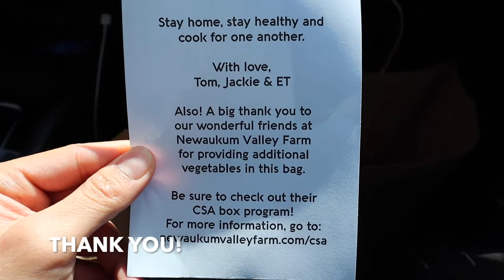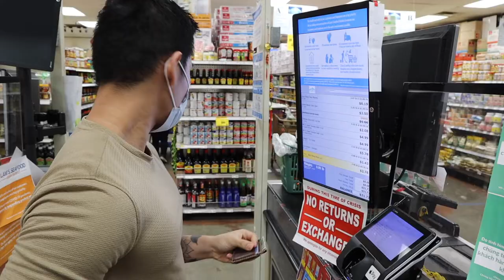ĐI CHỢ VIETNAM MÙA DỊCH Ở SEATTLE I HELLO HAO #24